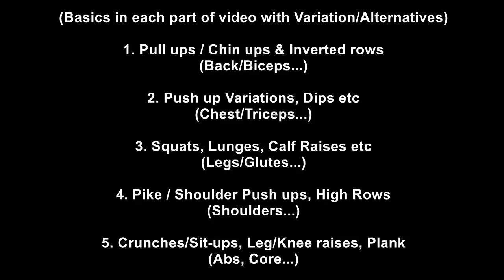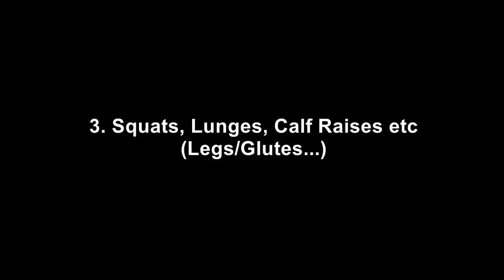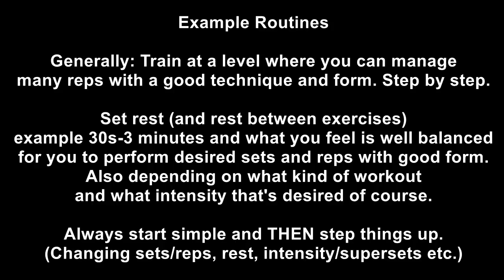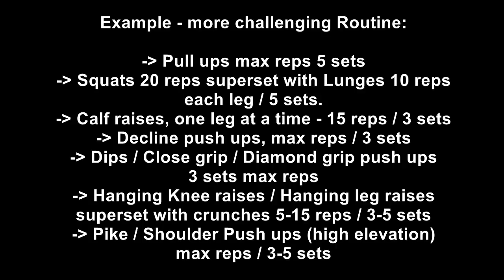Calisthenics Full Body Workout - Beginner & Basic Level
You can learn and get started with calisthenics & bodyweight training without a gym, and barely any equipment. The best way and how to do it is just keeping it very simple as a beginner when practising exercises and making a program. Light resistance, sufficient rest & listen to the body.
Train at your level & capacity. Don't do what you can't manage or feel uncomfortable with. Step by step and there will be progression too without rushing it.

Chapters:
0:00 Intro
0:12 1. Back/Biceps - Rows/Pull Ups
1:20 2. Chest/Triceps - Push Ups & Dip-Variations
2:32 3. Legs/Glutes - Squats, Lunges, Calf Raises...
3:40 4. Shoulders/Triceps - Pike/Shoulder Push Ups, Rear Delt...
4:20 5. Abs/Core - Crunches, Leg Raises etc.
5:30 6. Example Workout Routines, Sets/Reps...